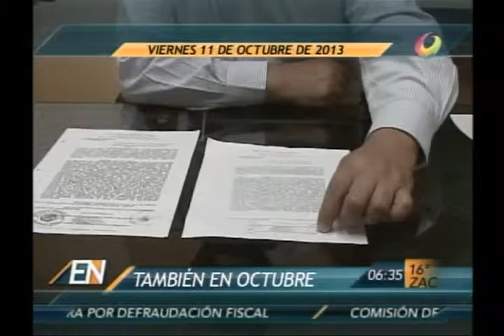RESUMEN Informativo 11 de octubre 2013 Primera Emisión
Con la información más relevante de la voz de Leo Navarro y Verónica Trujillo